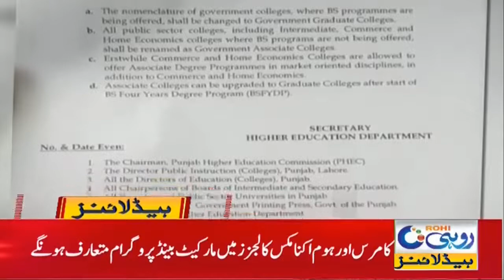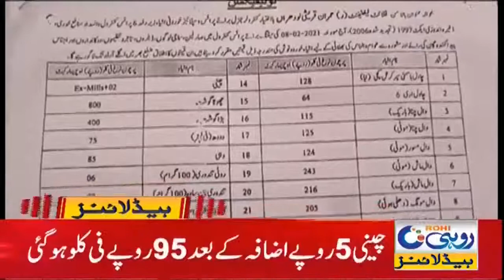International Squash l 3am News Headlines | 17 Feb 2021 | Rohi